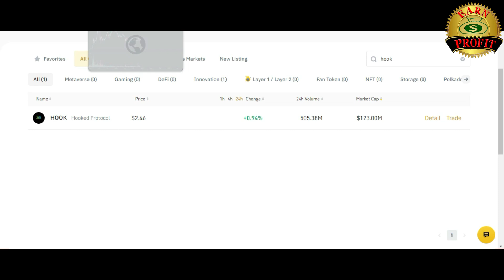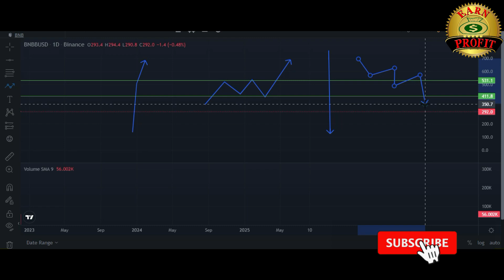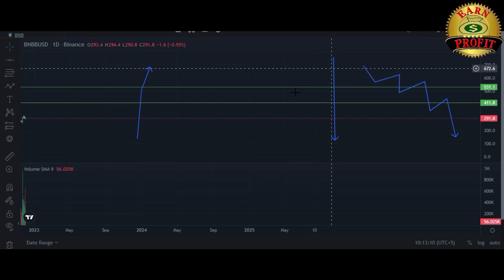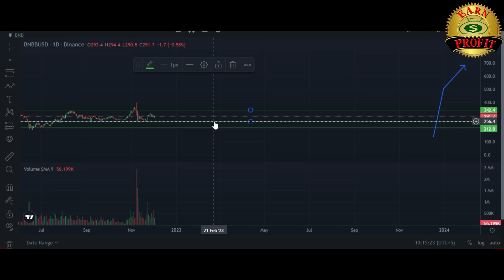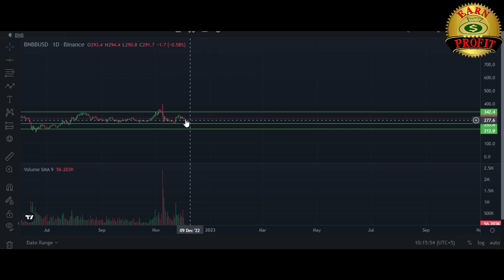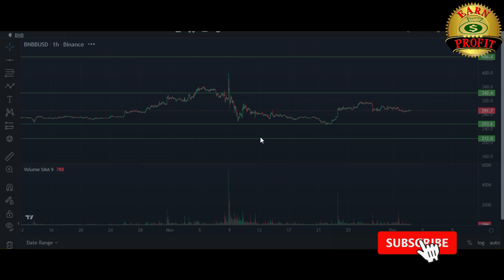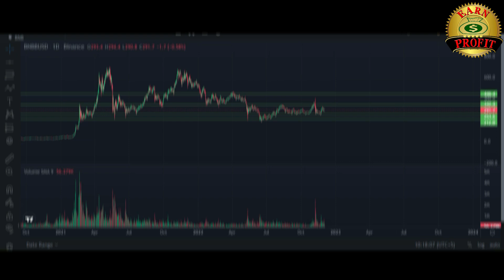Buy and sell Strategy crypto | Best Buy and sell strategies in crypto | Earn Profit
😀earnprofit earnprofit online
Guy's you can must watch this video before start trading and avoid losses.

If you want to earn Good Profit  Make sure you are